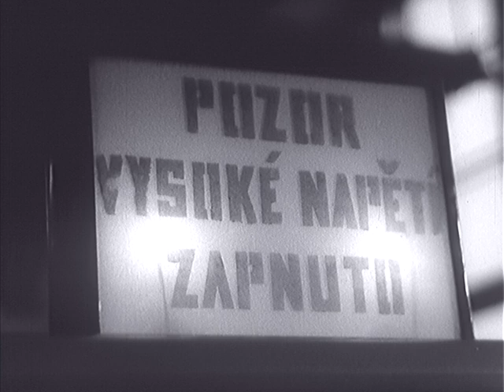Týden ve filmu 8/1959 Do nového s novým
- Nový rychleschnoucí lak na okna. - Nové záclony letovického Tylexu z uvutanu. - Silonové koberce z brněnského Moravanu. - Nový nábytek z plastů. Nový stroj Josefa Zmatlíka na tkaní flauše. - Nové polyvinylchloridové přezůvky ze Svitu.